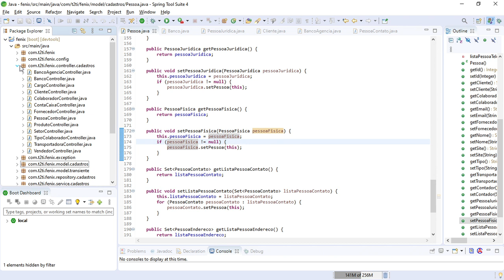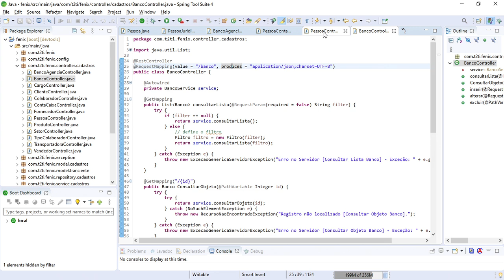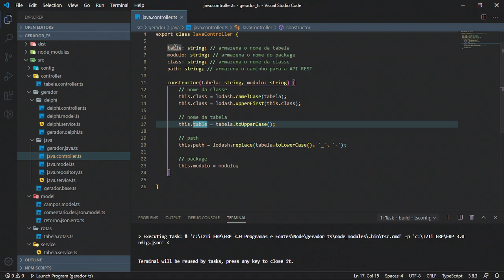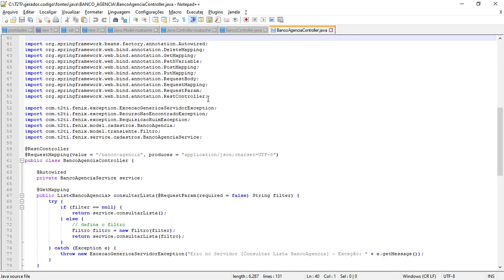Gerador de Código - Java Controller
O que você vai ver: Análise do template Java.Controller.mustache, Análise da classe JavaController que gera a classe Controller para o Java.